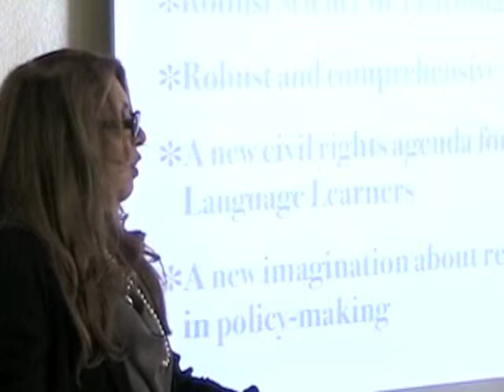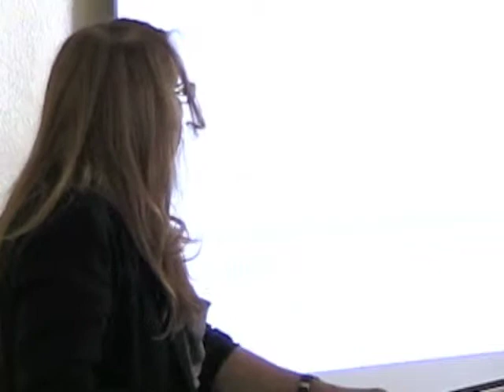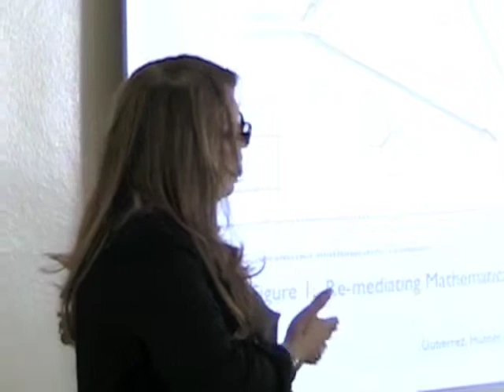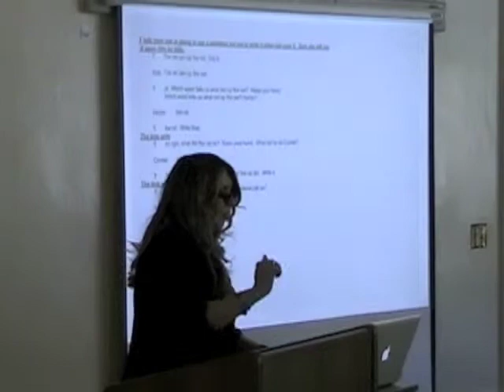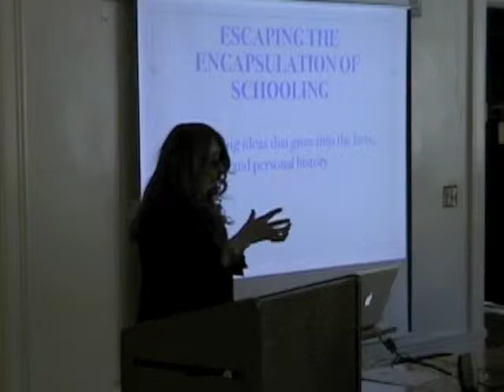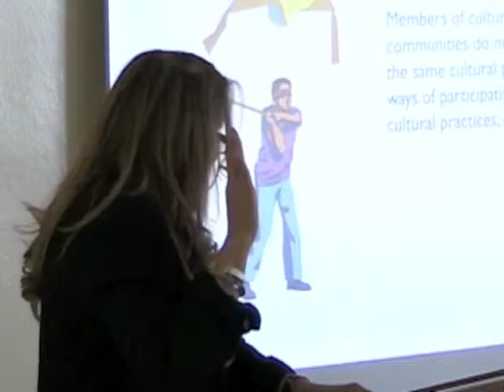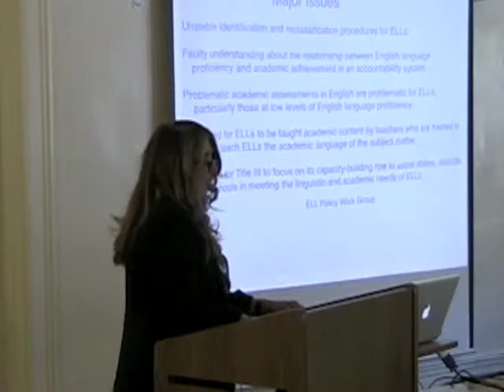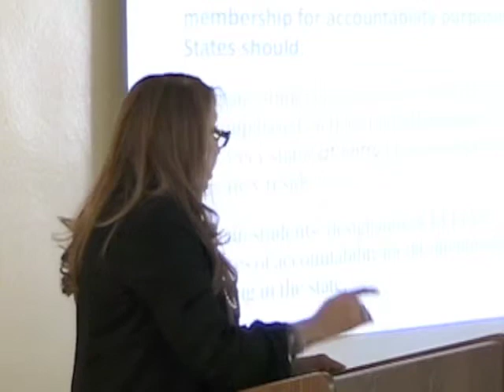Re-mediating Educational Policy for Students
CLPR Fall 2010 Speaker Series:
Re-mediating Educational Policy for Students for Non-dominant Communities

Kris Gutiérrez
Inaugural Provost's Chair, university of Colorado, Boulder
Current President, American Educational Research Association

Description: The talk provides a framework for the development of robust learning ecologies organized around the cultural historical concept of "re-mediation." In contrast to traditional "remedial" approaches to students from nondominant communities, re-mediation involves a transformation of the learning ecology, including a shift in the way tools and forms of assistance function to incite and facilitate learning. I will discuss the key concepts of re-mediation, a historicizing education, and sociocritical literacies. Finally, I will place this discussion within the context of the types of policy changes that would be necessary in order to make this approach to education a reality.